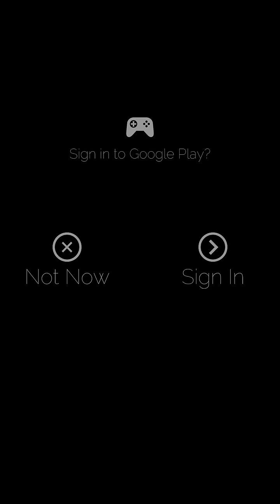Prune Android Gameplay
"Unlike anything I've played before... the kind of experience I want to pull out to show my friends." - The Verge
Prune is a love letter to trees. A game about the beauty and joy of cultivation.

With a swipe of a finger, grow and shape your tree into the sunlight while avoiding the dangers of a hostile world. Bring life to a forgotten landscape, and uncover a story hidden deep beneath the soil.

• A unique digital plant for your pocket
• Beautiful, minimalist art and a super clean interface—it's just you and the trees
• Meditative music and sound design for you to zen out to
• No IAP, no monetization strategy, no currencies
• Share screenshots of your unique tree creations with friends
• Sync progress across all your devices

Originally based on an experimental tree generation script, Joel McDonald carefully crafted Prune to perfection over the course of a year. Kyle Preston joined in to add his unique musical signature and sound effects.

RECEPTION

"Wildly creative, totally addictive, and oddly soothing" - Entertainment Weekly

"Breathtakingly beautiful design and gameplay work together perfectly for a tranquil, touching experience." - 4.5/5 Gamezebo

"Prune is an awe-inspiring work of digital poetry that transcends its initial subject material to explore a much larger, much more complex theme, in an articulate and powerfully moving manner." - 10/10 Pocket Gamer

"A collaboration that feels more like a dance than puzzle-solving." - Kill Screen

"The game looks gorgeous, the music is delightful, and the controls are intuitive for the platform." - AppAdvice

AWARDS

• Official Selection - IndieCade 2015
• Winner - Best Upcoming Game - 11th International Mobile Gaming Awards
• Official Selection - Brazil's FILE Festival
• Runner-Up - IndiePlus "Make Something Great" Contest
• Official Selection - Out of Index Experimental Games Festival